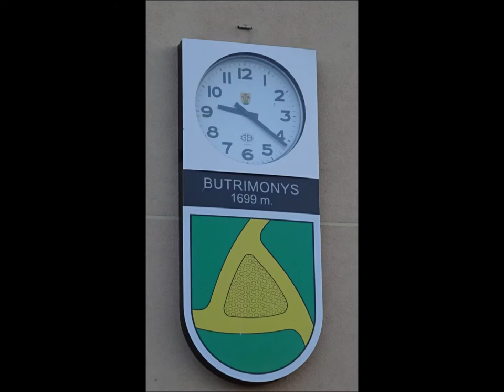Butrimonys Linijiniai šokiai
Butrimonys - Butrymańce, rejon Olicki
tańce i piosenki, na małe miasteczko to nawet niezła atrakcja